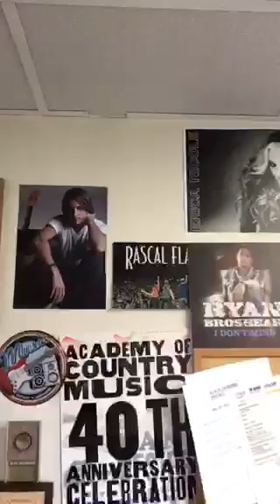Station walk around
Welcome to Big Country 102.9! Here's a quick look at the station.